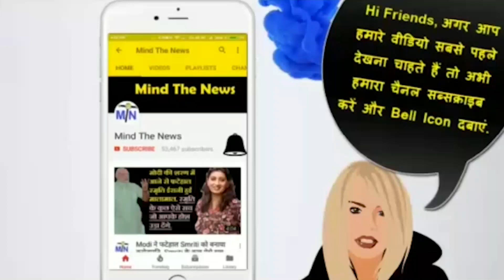आतंकी मसूद अजहर को छोड़ने पर राहुल ने Modi की क्लास लगाई..आज की Prime Time खबर.